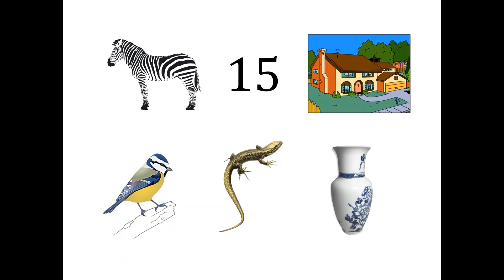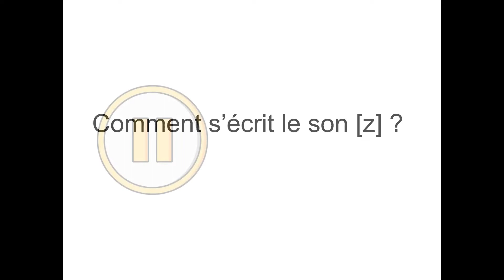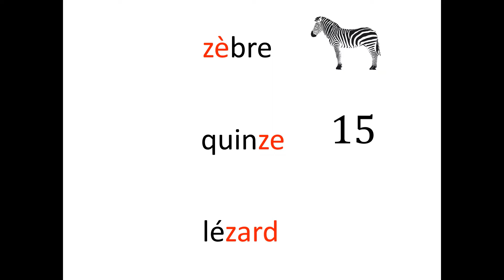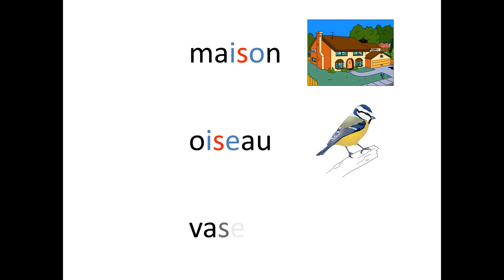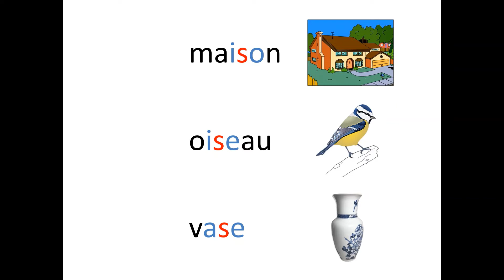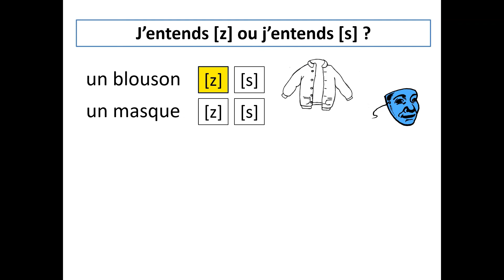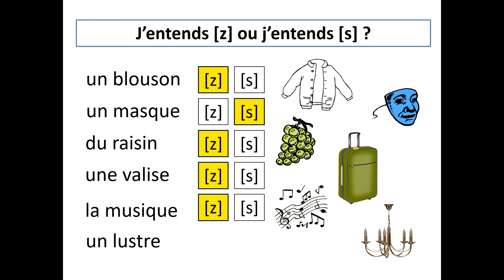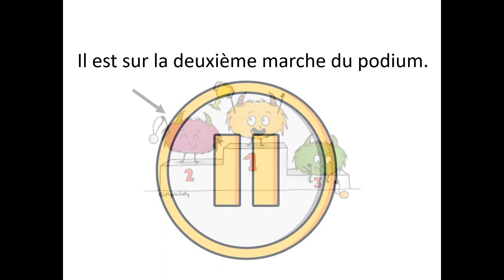Découverte du son [z]